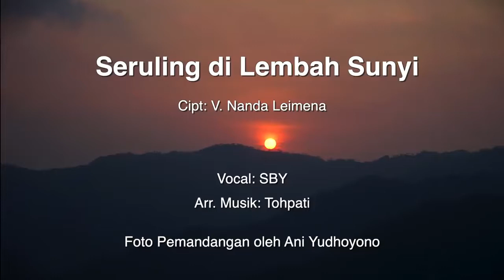Seruling di Lembah Sunyi || Lagu Cinta SBY untuk Ibu Ani